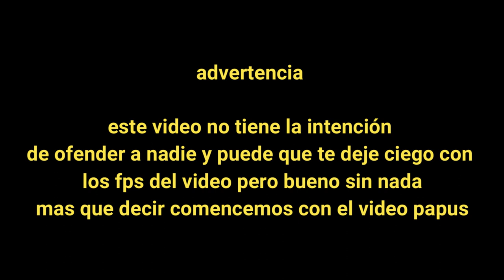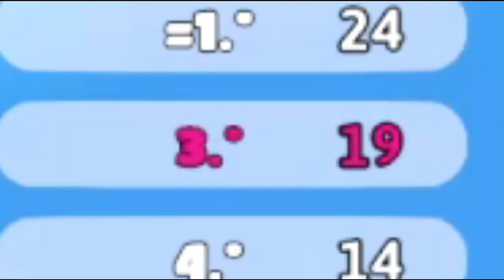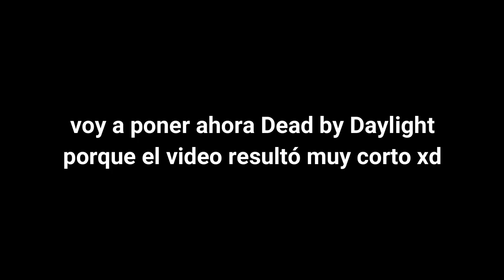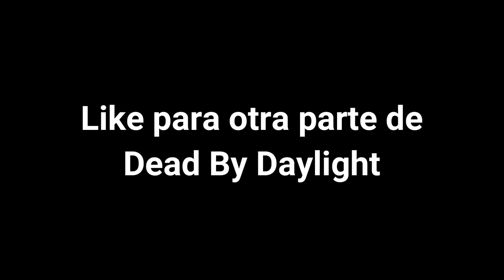Caídas, golpes y jugadas sucias | Fall guys & Dead by Daylight | TheNICK19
Oye tú abre esto si es que quieres :v

Meta de Likes: No se Cuantos likes XD